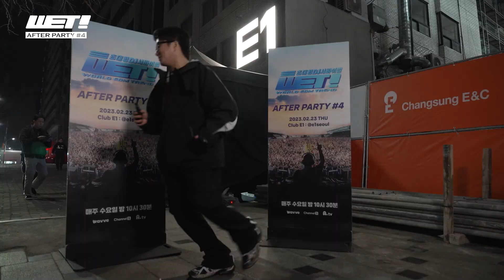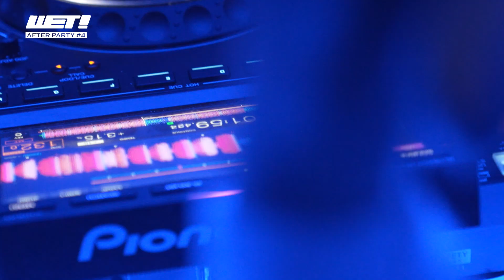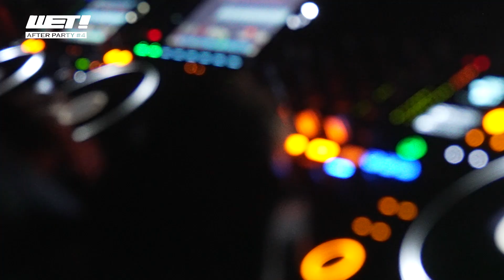[WET!] AFTER PARTY #4 @ Club E1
WET! 힙 DJ 총 출동! AFTER PARTY #4.

2.23 (Thu) @ Club E1
with. ARKINS, YENA x WOOXI, TOBIRUSH x TILLIT, DENIS x BOYD